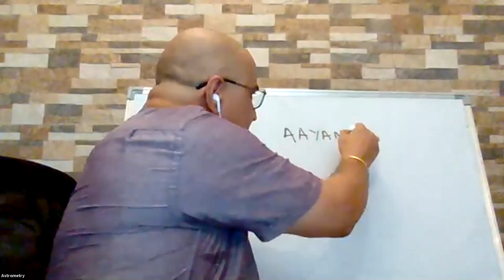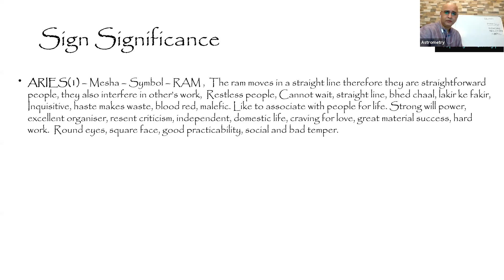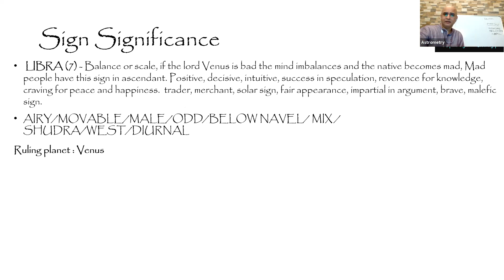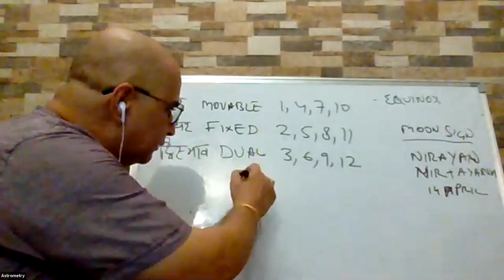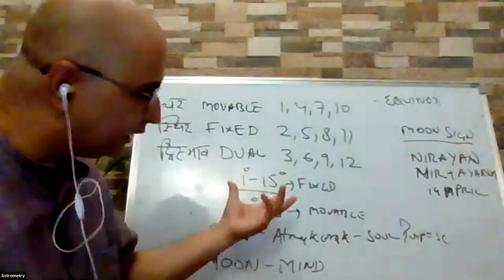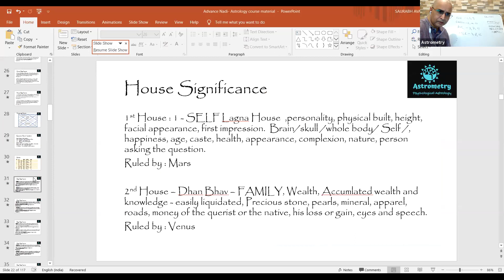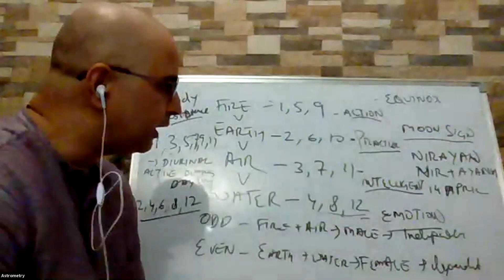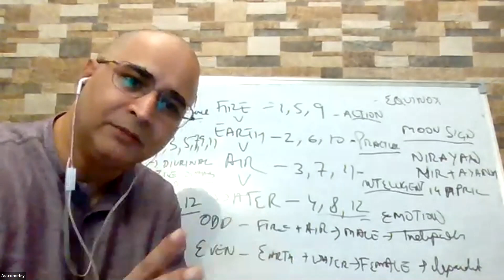Basic Astrology - signs/rashi